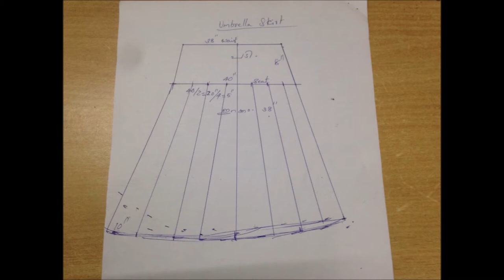Anarkali Umbrella Skirt made from cut pieces